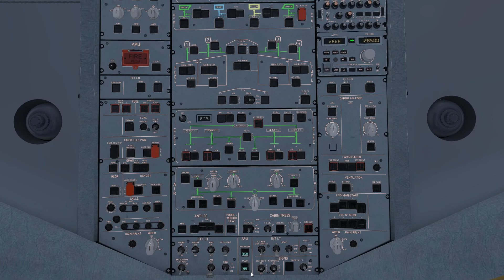A346 Berlin 13 September 2022 XP11